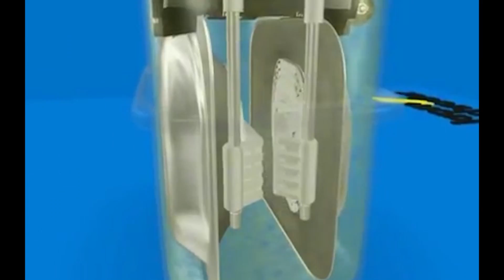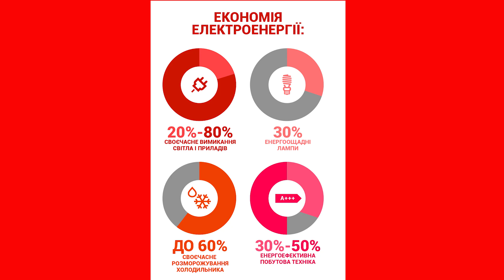Уряд продовжує курс на енергоефективність, пропонуючи програми підтримки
Енергоефективність як інвестиція в добробут українців. Уряд продовжує курс на енергоефективність, пропонуючи програми підтримки. Люди мають можливість утеплити будинки, замінити старі котли, встановити лічильники. Ці та інші заходи повинні зменшити суми в платіжках за комунальні послуги. Як реагують на інноваційні програми полтавці, дізнавалась Катерина Залєвська.